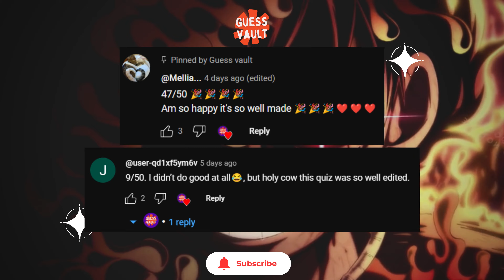One Piece eye Quiz - 👀 Guess the One Piece Character Test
In this thrilling One Piece Eye Quiz, we invite you to put your knowledge to the test! Can you accurately identify the one piece character  hidden behind those mysterious eyes? Dive into the world of One Piece and embark on a journey of discovery. Get ready for fun, excitement, and prizes!

👉 Test your skills and prove you're a true One Piece fan!
👉 Challenge your friends and see who's the ultimate fan!
👉 Win awesome prizes by participating in our quiz!

One Piece Quiz Challenge
One Piece Quiz to Test Your Knowledge
One Piece Quiz
One Piece Quiz Questions?
One piece eyes test
One Piece Quiz - Are You a True Fan
One Piece Trivia Challenge
Can You Guess the Character in One Piece Eye Quiz?
Identify the One Piece Character
Guess the Character One Piece Eye Quiz
One Piece Eye Quiz
one piece anime eyes quiz